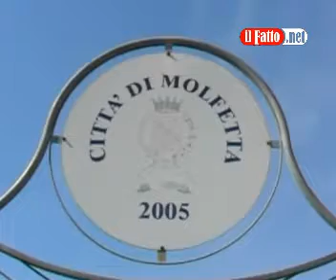MOLFETTA. Realizzati e mai utilizzati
Molfetta- Oramai sono destinati alla demolizione o, nel migliore dei casi, a costosi interventi di manutenzione. Si tratta dei pontili galleggianti posizionati nel porto nel 2005 e mai "ufficialmente" utilizzati.